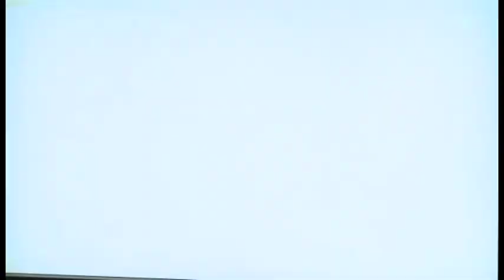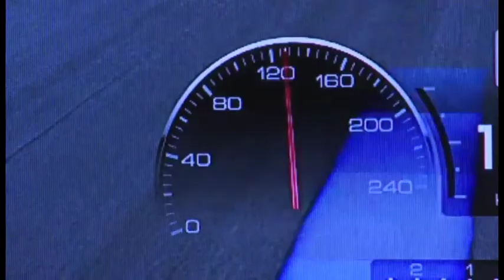Jordi Miranda zu Gast bei DocTuning TV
- CHECKT JETZT DAS ARCHIV!